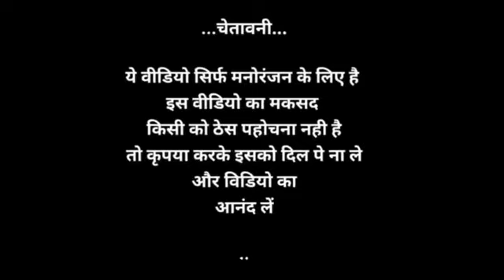रानी मुखर्जी & प्रियंका चोपड़ा & मनीषा vs बिल्लू कॉमेडी Rani Mukherjee Song | 90s hits Hindi Songs,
रानी मुखर्जी & प्रियंका चोपड़ा & मनीषा vs बिल्लू कॉमेडी Rani Mukherjee Song | 90s hits Hindi Songs, रानी मुखर्जी & प्रियंका चोपड़ा & मनीषा कोरला vs बिल्लू कॉमेडी Rani Mukherjee Song | 90s hits Hindi Songs | Hindi comedy video _ Billu ka danka

ये वीडियो सिर्फ मनोरंजन के लिए है इसको दिल पे ना ले, इस वीडियो का मकसद किसी को ठेस पहोचना नही है 🙏🙏🙏🙏🙏🙏🙏🙏🙏🙏🙏🙏

funny call
Billu ka danka
Billu Comedy
बिल्लू कॉमेडी
बिल्लू की कॉमेडी
हिंदी कॉमेडी
बिल्लू
billi
Rani Mukherjee songs
Rani Mukherjee songs Bollywood
Rani Mukherjee songs vs billu
Billu comedy
Rani Mukherjee ke gane
Rani Mukherjee and billu
blli
funny call
Rani Mukherjee funny call
Rani funny call
Billu Ki Comedy
Billu ka danka
BKD
Hindi comedy
songs
Billu
billi ke gane
Hindi comedy story Billu
antold comedy story
Hindi comedy
Rani Mukherjee songs
Hits Songs
Rani aongs
Billu vs Rani Mukherjee
rani Mukherjee vs tom
Tom Comedy
talking Tom fun

Billu Ka Danka

Billu ka Danka